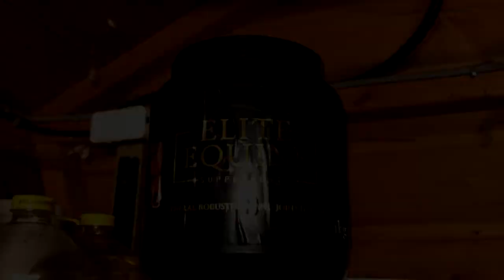MAKESHIFT BEACH RIDE | VLOGMAS DAY 23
Day 23 of Vlogmas!!! So we had to change our plans for this vlog because our plan was to go to the beach which would have been my first time riding on the beach however with all the rain we've had it made life difficult getting there with car parks flooded, and some of the beach being eroded so we had to change plan and go to Frensham ponds for a lovely hack instead!
This video also includes a review of the elite equine rosehip supplement that Zeb has!